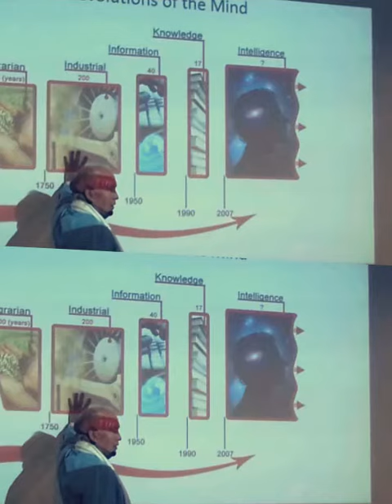WarriorsOfTheMind Train the trainers TONY BUZAN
Global Mental Literacy Train the trainer course.  KRAKÓW 2015